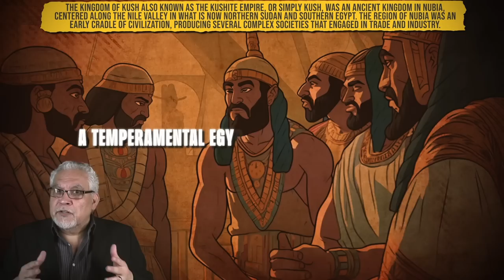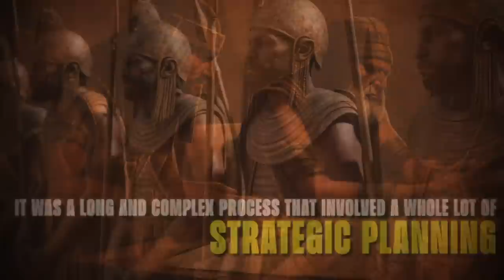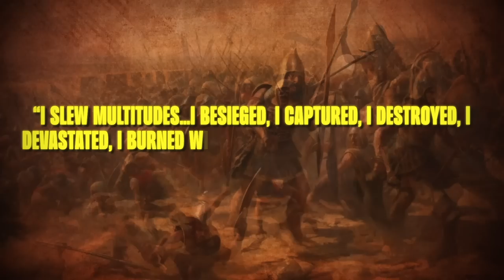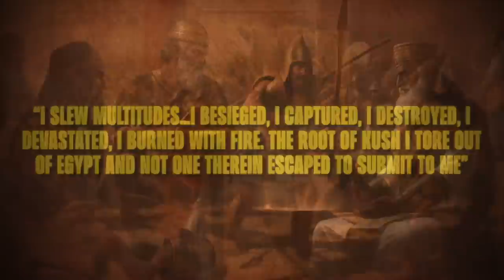The Forgotten Country that Destroyed Egypt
In the shadowy folds of history, where ancient pharaohs once held sway, the mighty land of Egypt wrestled with the formidable Kushite Empire. From the heart of Nubia, King Piye, a Kushite monarch and devoted worshiper of Amun-Ra, led his armies against the Egyptian chieftain Tefnakhte, seeking to unify a divided land. This monumental clash echoed throughout Upper Egypt to Heracleopolis, and down the Nile to the palaces of Thebes. In the aftermath, as the dust settled on this epic struggle, a seismic shift in power occurred, reshaping Egypt's destiny. What unfolded next was an era of unforeseen change; the land of the pyramids found itself navigating a path strewn with Kushite imprints and the echoes of Nubian victories, indelibly etched in the Victory Stela of Piye. Embark on a journey back through the corridors of time to understand what happened to Egypt after this tumultuous encounter with the Kushites. Explore the impact on its people, the new capital that rose from the ashes, and the extraordinary reign of Kushite Nubian King Piye, forever reshaping the landscape of both Egypt and modern Sudan.